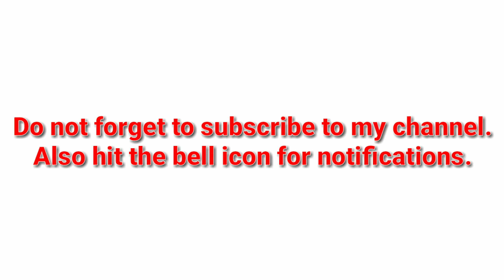Onion chutney - Super Side Dish for idly,dosa and Rice | प्याज की चटनी | Easy Chutney Recipe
Also known as kara chutney, vengaya chutney seivathu eppadi ,vengaya chutney for idly.

Ingredients:-
Onion-3
Garlic Cloves-10-12
Coriander Seeds-1 tbsp
Few Fenugreek Seeds(Methi daana)
Chana dal Half tsp
Hing powder (asafoetida) 1/2 tsp
Whole Red Chilli-7-8
Oil-4tbsp+1tbsp
Mustard Seeds-1 tsp
Small piece of tamarind
Small piece of jaggery
Curry Leaves

Hey my big foodie friends, do make this amazing south Indian style onion chutney which is a perfect side dish for idli, dosa, rice, uttapam, upma. You can cook this recipe on your kitchen.